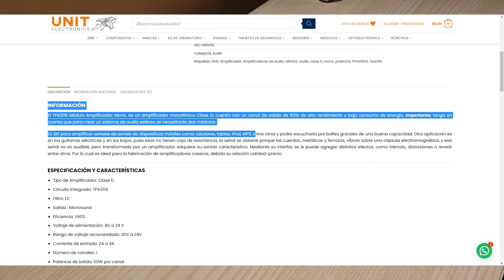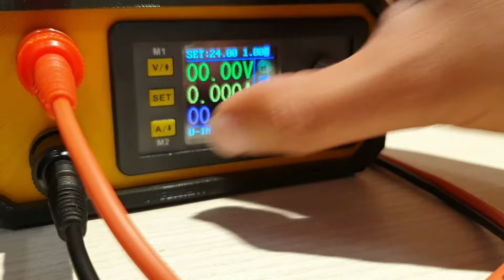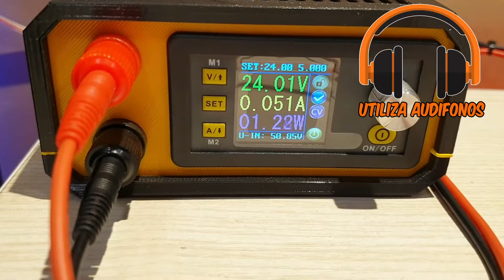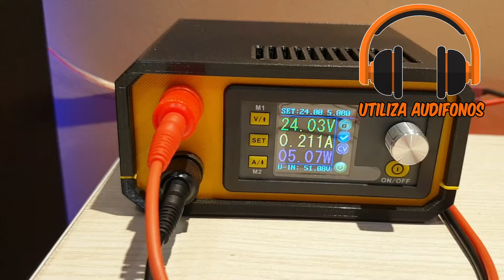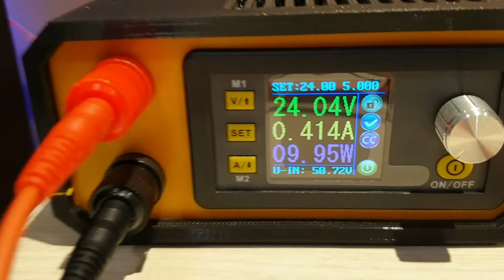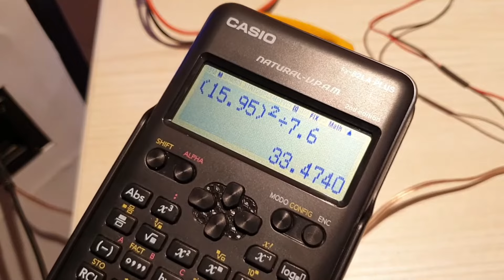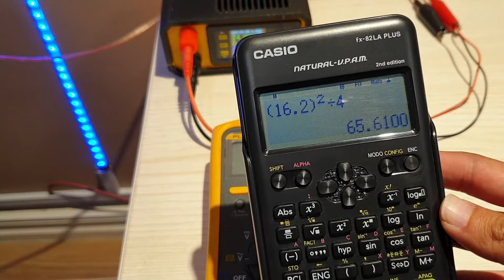🔊Modulo De Amplificación 🔵TPA3118 MONO🔵 👉¡LO REVISAMOS A FONDO!😎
En este vídeo desempaquetamos, probamos y analizamos el modulo amplificador TPA3118 MONO, el cual es un excelente amplificador con un desempeño impresionante, y un costo económico. Todos los detalles en el video, cualquier duda házmela saber en la caja de comentarios 😉

👉Capítulos del video:
00:00 - Introducción
01:02 - Desempaquetado
01:11 - Características
02:16 - ¿Conectores o soldadura?
02:50 -  Conexiones
03:07 - Regulando Voltaje y amperaje
03:26 - Pruebas de audio (FLAT)
05:43 - Temperatura del amplificador
06:01 - Prueba de audio (Bass Boosted)
07:05 - Prueba de audio (Con Pre-Amplificador de tonos)
08:22 - Calculando Potencia RMS (8 Ohms a 100 Hz)
09:24 - Calculando Potencia RMS (4 Ohms a 100 Hz)
10:15 - Calculando Potencia RMS (4 Ohms a 1 kHz)
11:08 - Prueba de audio (Música + Control de tonos)
12:04 - Conclusiones
13:06 - Precio
13:38 - Pruebas de audio (Con Canciones 🚫COPYRIGHT🚫)